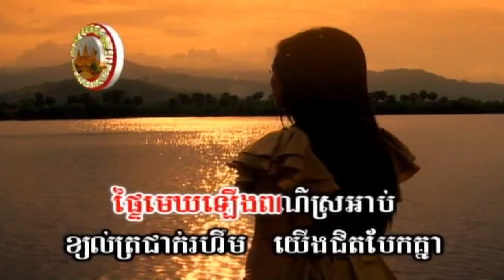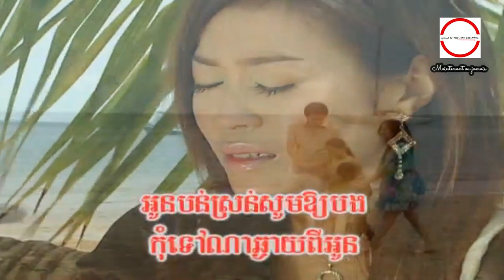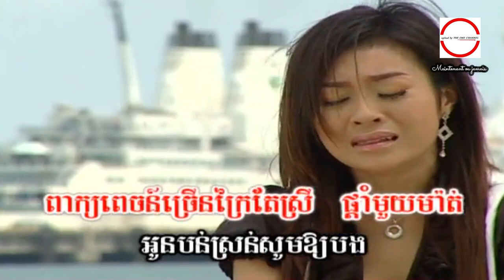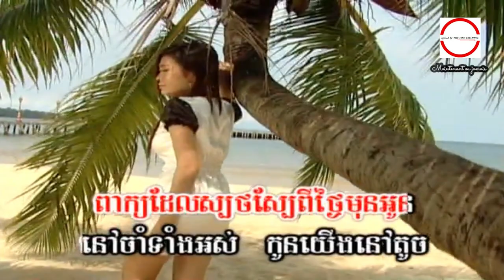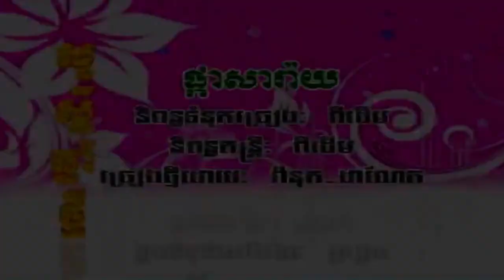ចំរៀងលាគ្នា ច្រៀងដោយ កែវ ចន្ទសម្ផស្ស HD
ចំរៀងលាគ្នា ច្រៀងដោយ កែវ ចន្ទសម្ផស្ស  ►HQ VSS¯50.79​  លោកស្រី រស់ សេរីសុទ្ឋា.